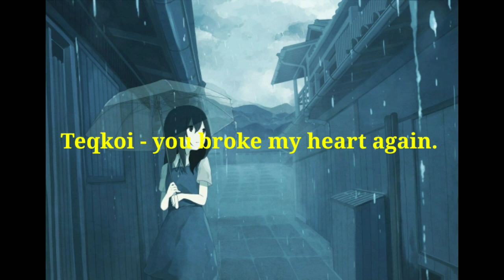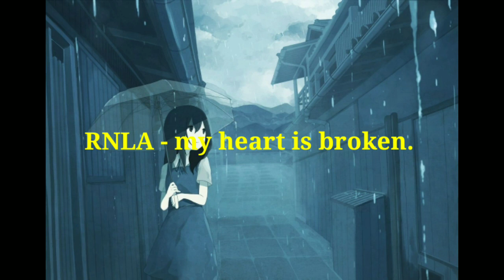depressing songs for depressed people 💔....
All the sad souls out there must listen this. These songs are really good for nights.